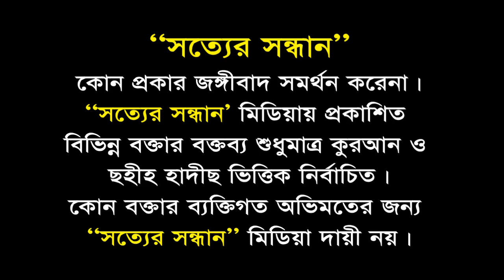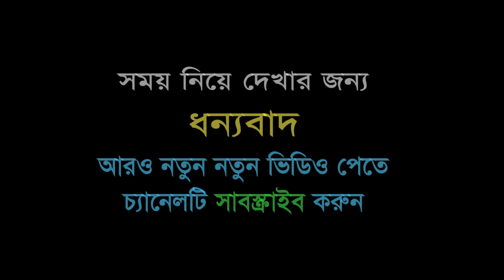তাক্বওয়া অর্জনের উপকারিতা┇Takowa Orjoner Upokarita┇ড. মুহাম্মাদ কাবীরুল ইসলাম